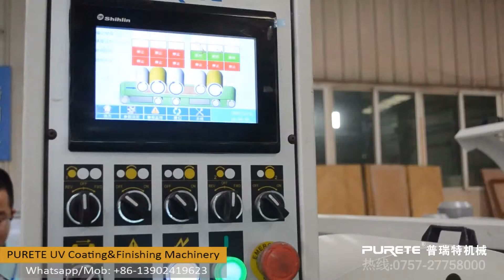Special decorative glass tile painting, UV roller coating line, white color primer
Multi-functional UV coating line for doors manufacturer ,  decorative mateial coating, wood coating use same machine line. Different paints avaiable.